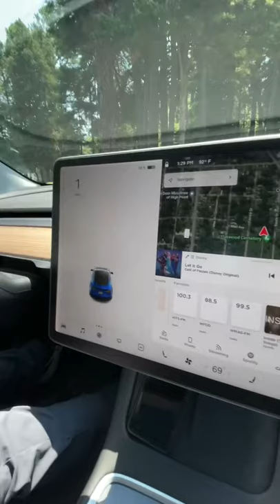Tesla Spotted Ghosts In The Cemetery tesla elonmusk teslatips 😱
So my friend was showing me her Tesla model 3 and all the cool features so we drove through a grave yard and at first we saw nothing then all of sudden the Tesla starting picking up human movement around the vehicle! So wild! If you have a Tesla or know someone with a Tesla record your experience and tag me I wanna see what you see!